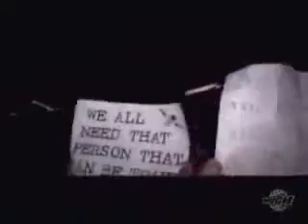Jimmy Sullivan - Watch Over You By Alter Bridge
Jimmy Sullivan touched many lives, and I wanted to make a video showing how people reacted to the music he made. To the magic that he created with each and every song he drummed to. I had the pleasure of seeing A7X when they were still a whole almost a year ago in April. It was the greatest show I'd EVER seen. Avenged got me, a person that was scared of the world, out of my house and able to see them. They were my motivation to get better, because I had a concert to get to. I never would have thought that after I finally met a personal goal of mine, that the drummer I loved so dearly would pass away so tragedically. Not only did he leave his friends and family, but he left his fans as well. Jimmy, you're an inspiration to us all, I hope I finally get to meet you when I'm gone.

Song: Watch Over You
Artist: Alter Bridge
Lyrics: "Watch Over You"

Leaves are on the ground
Fall has come
Blue skies turning grey
Like my love

I tried to carry you
And make you whole
But it was never enough
I must go

[Chorus:]
Who is gonna save you
When I'm gone?
And who'll watch over you

You say you care for me
But hide it well
How can you love someone
And not yourself?

[Chorus]

And when I'm gone
Who will break your fall?
Who will you blame?

And let you lose it all
It's more than I can take
Who'll ease your pain?
Ease your pain

[Chorus:]
Who is gonna save you when I'm gone?
Who'll watch over you?
Who will give you strength when you're not strong.
Who'll watch over you when I've gone away?

Snow is on the ground
Winters come
You long to hear my voice
But I'm long gone